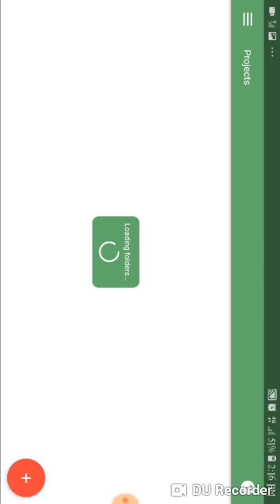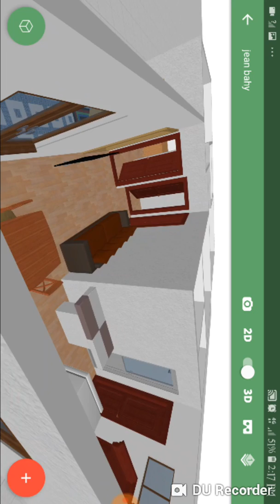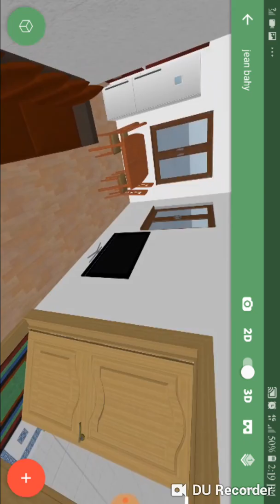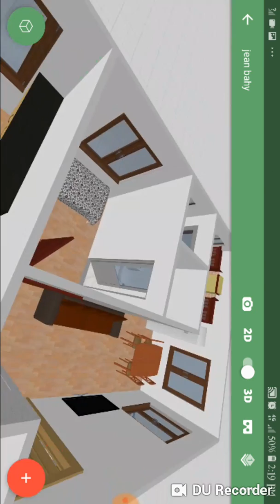How to Create House Plan on 5D Planner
5d Planner